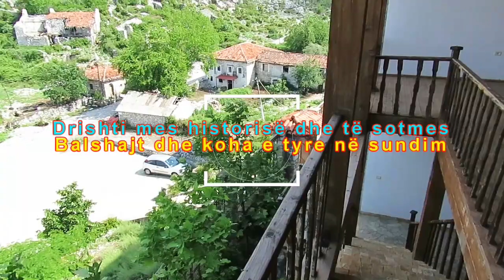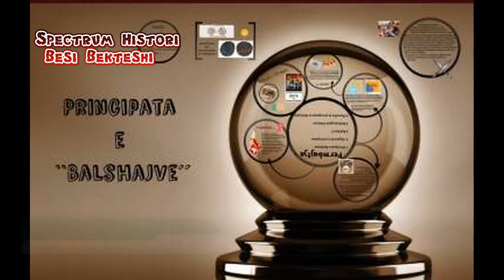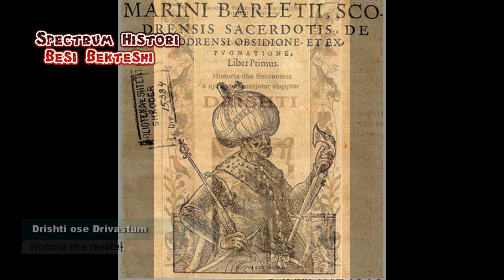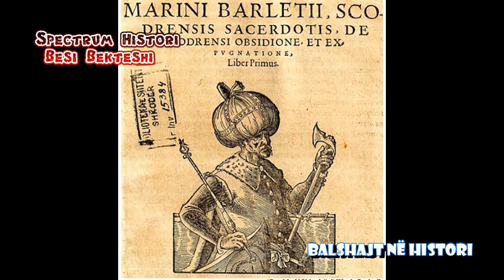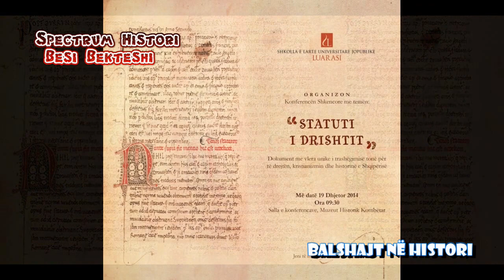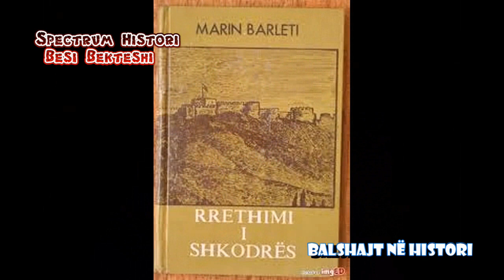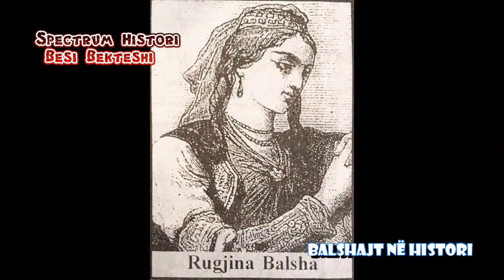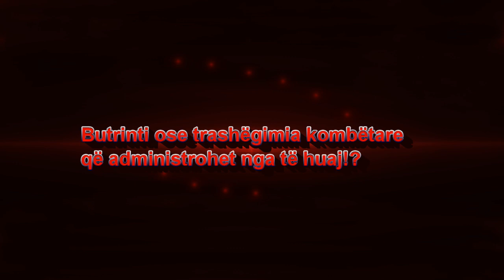Spectrum Drishti dhe Balshajt në histori A është i shëndetshëm koncensioni i trashëgimisë kombëtare